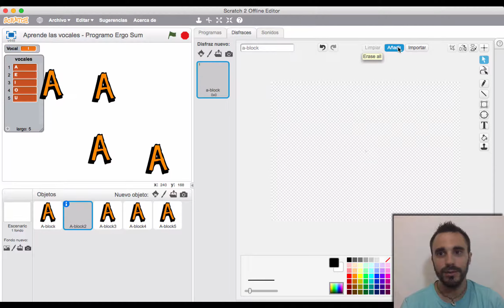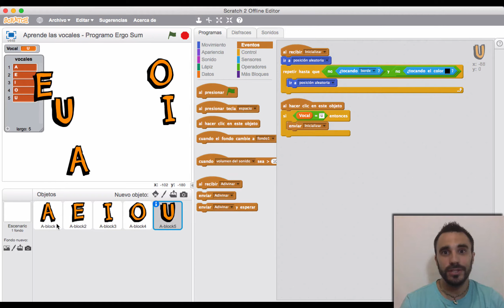Aprender las vocales con Scratch (3/3)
En el útlimo video tutorial te enseñamos un método rápido para duplicar objetos a partir de uno ya programado perfectamente.

Se compone de 3 videotutoriales más que podrás ver y descargar material desde la web